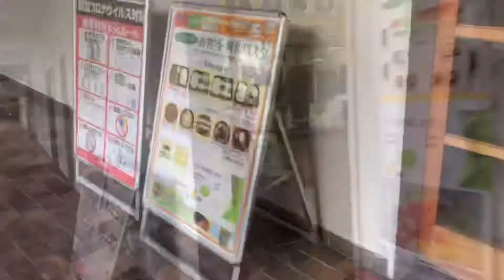ロビンフッドで『唐揚げ弁当』を食べてみた。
今回は、上ケ原キャンパス内にある「ロビンフッド」のメニュー紹介、第2弾です♪
正門からロビンフッドまでの道のりとロビンの人気メニュー『唐揚げ弁当』をお楽しみください🤗
関西学院大学にお越しの際は、是非ロビンへお立ち寄りください🌷

●関西学院同窓会のホームページはこちら

●各SNSはこちらからフォローをお願いいたします